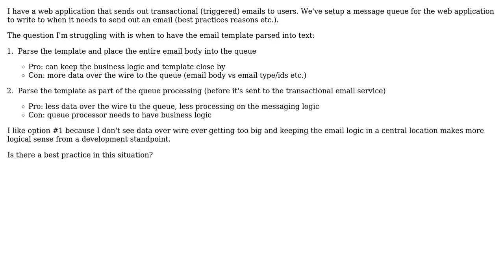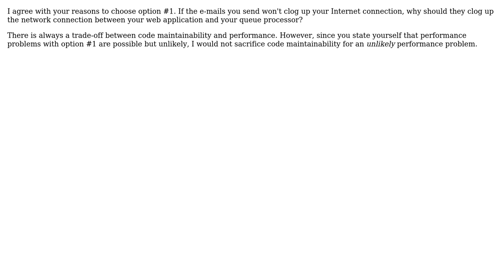Software Engineering: Should I parse an email template before or after placing it in the queue?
With thanks & praise to God, and with thanks to the many people who have made this project possible! You are responsible for your own actions.